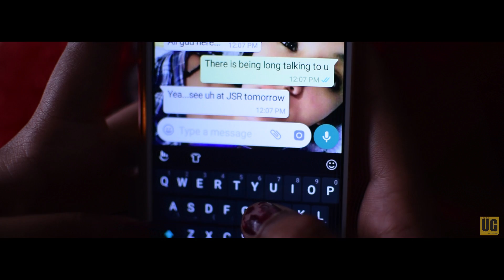Mahiya | Punjabi Rap Song | Neel Kohli & RapAvtar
Singer Rapper
Neel Kohli
Rapavtar

Mixed Mastered @ Studio UnderGround